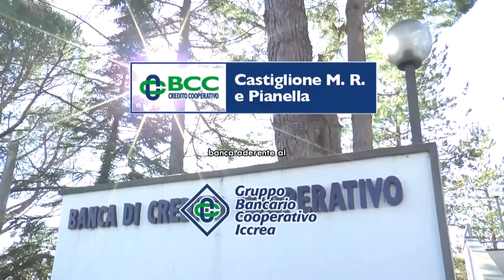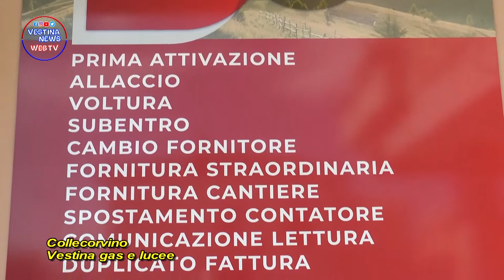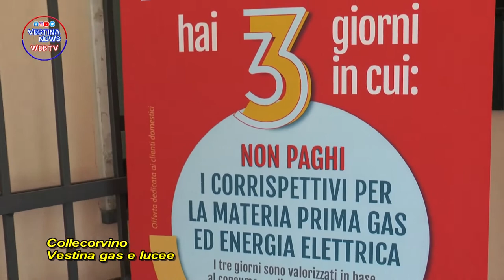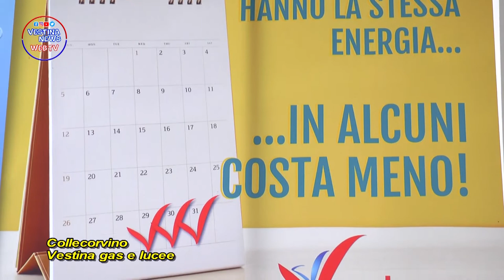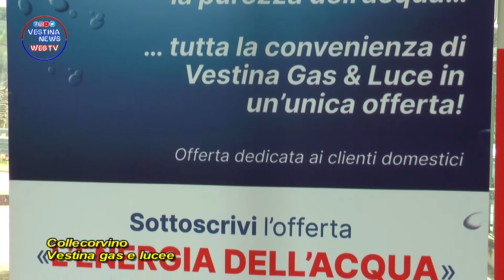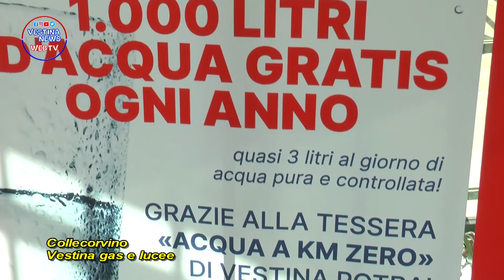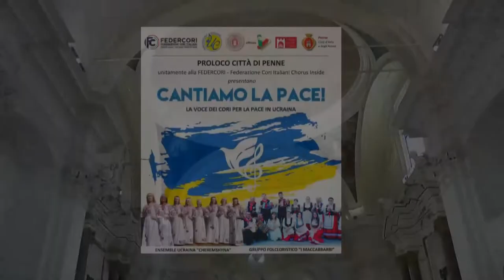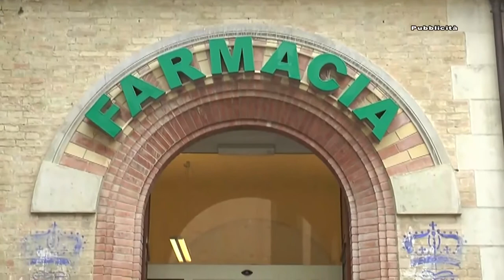Vestina News puntata del 5 aprile 2022